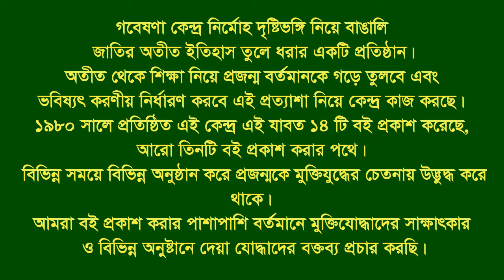Interview of Sayed Saheb Ali | Lohagora | Narail | F Fighter | FF